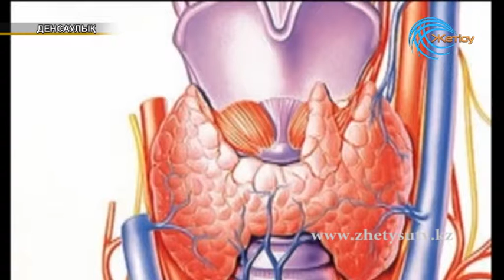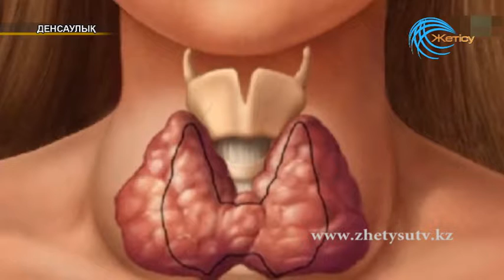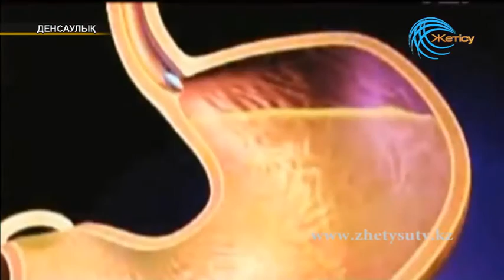ДЕНСАУЛЫҚ -ЗОБ (03.05.17)